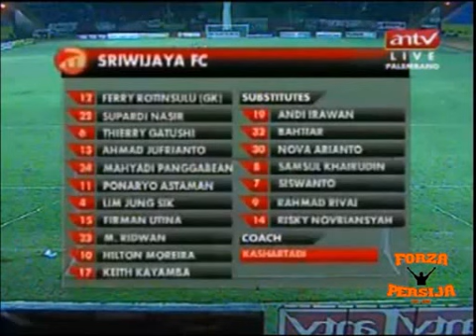ForzaPersija - ISL: Sriwijaya FC 2-1 Persija 18 Desember 2011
Pertandingan keempat Persija di ajang ISL musim 2011/2012. Persija takluk 1-2 oleh tuan rumah Sriwijaya FC. Pertandingan dimainkan di Stadion Jakabaring, Palembang pada Minggu, 18 Desember 2011. Dua gol Sriwijaya FC dicetak oleh Hilton Moreira, sedangkan Persija mampu memperkecil kedudukan lewat tendangan bebas Pedro Javier.

Pertandingan ini berjalan 10 pemain vs 9 pemain. Sriwijaya FC mendapatkan 1 kartu merah yang diterima Keith Kayamba Gumbs sedangkan Persija mendapatkan 2 kartu merah yang diterima Andritany dan Fabiano Beltrame.

Stadion Gelora Sriwijaya Jakabaring, Palembang
Jumlah Penonton: 20.000

Courtesy: ANTV